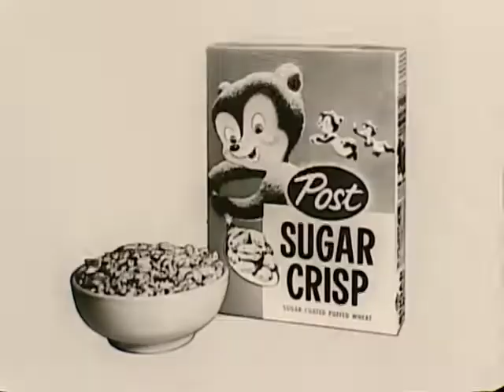Sugar Crisp Mighty Mouse Commercial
Cereal Ad